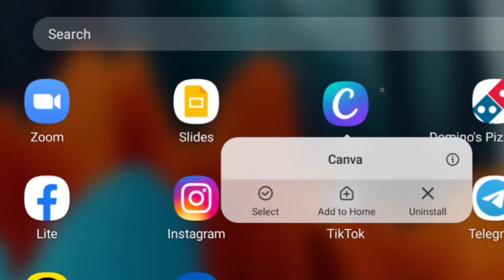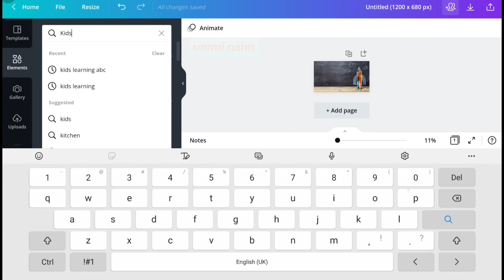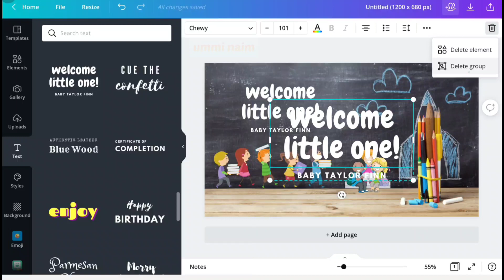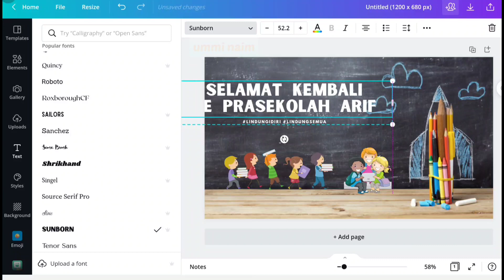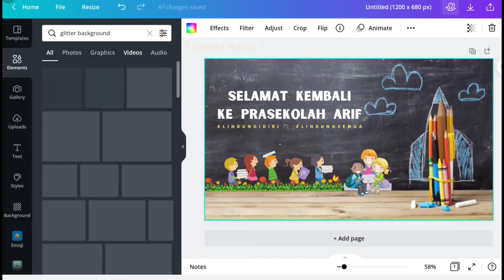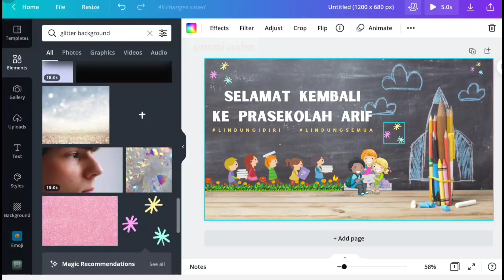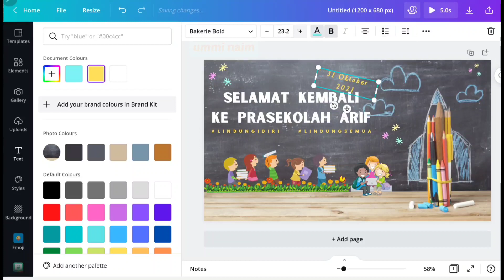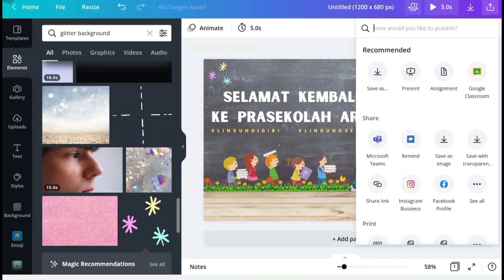DIY~Poster Back To School Super Easy With Canva